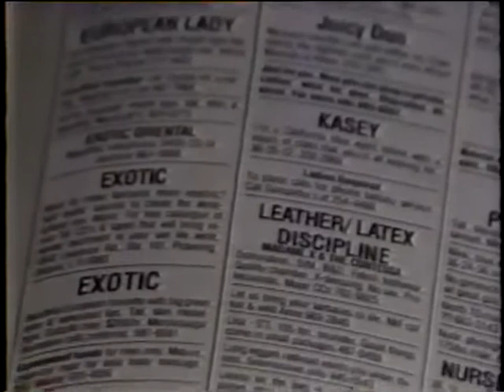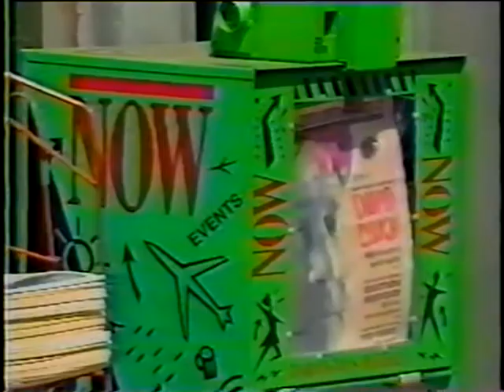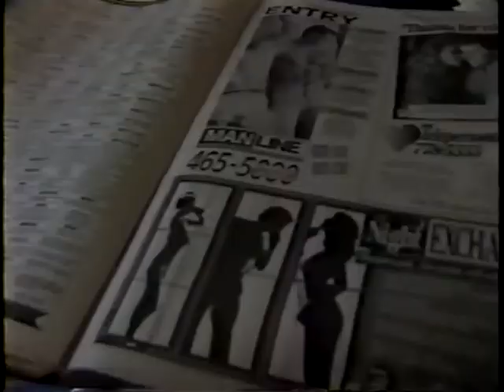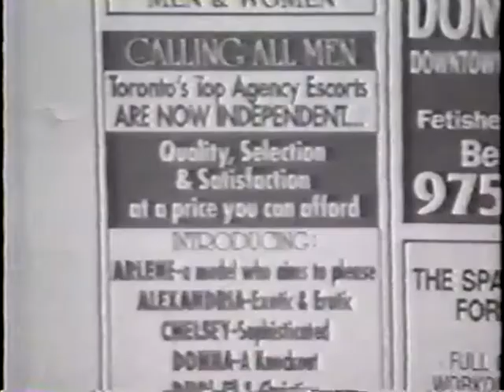NOW BUST pt 2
Media coverage of the NOW Magazine Prostitution Scandal